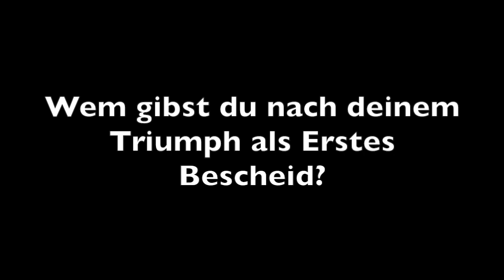EM-Countdown: Auf (nur) ein Wort, Shan Xiaona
Bei den Europameisterschaften 2013 in Schwechat stand Shan Xiaona bereits im Finale des Einzelwettbewerbs, wurde aber im letzten Moment noch von der Schwedin Li Fen gestoppt. Wenn es zu den „hübschen Frauen“ nach Russland geht, wird Shan Einzel-Europameisterin, wie die 32-Jährige in unserem Ein-Wort-Interview verrät. Genau eine Woche vor Turnierstart sollte auch sie unsere Fragen möglichst kurz beantworten.

Mehr Infos gibt's auf myTischtennis.de!